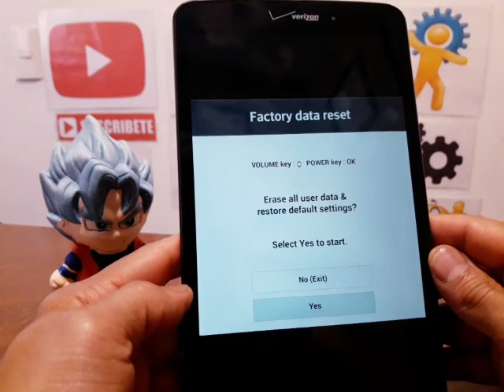hard reset tablet lg vk810 reparar fallas